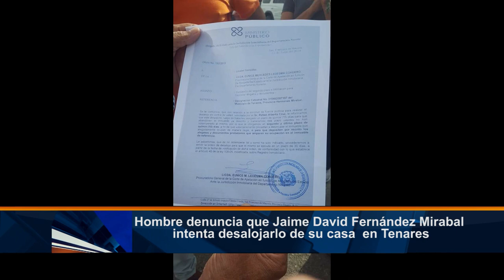Hombre denuncia que Jaime David Fernández Mirabal intenta desalojarlo de su casa en Tenares